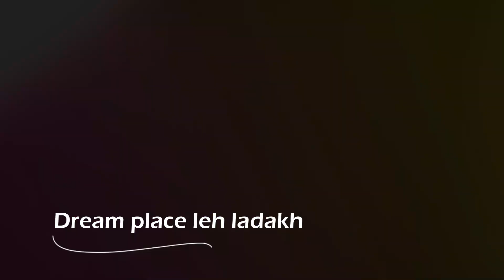My travelling ..travel journal..Travel Diary#adventure